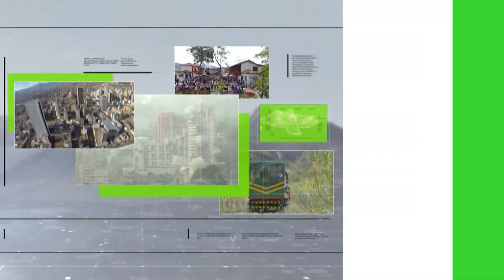Este domingo Nacional recibe al Pasto - Teleantioquia Noticias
El cuerpo técnico encargado de Atlético Nacional está listo para debutar este domingo ante Pasto, con el fin de acercarse a la clasificación. Al frente del equipo estarán Walter Rivera, preparador físico, Camilo Pérez, asistente y Alejandro Restrepo, técnico.